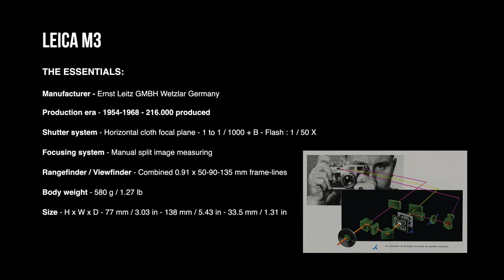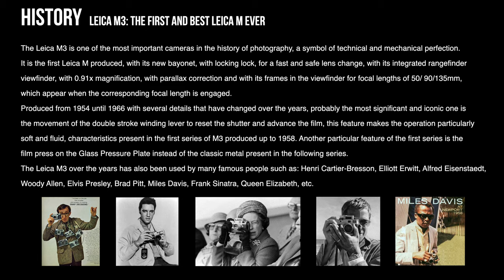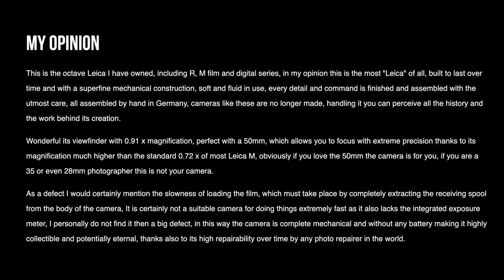LEICA M3 REVIEW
LEICA M3: THE FIRST AND BEST LEICA M EVER

The Leica M3 is one of the most important cameras in the history of photography, a symbol of technical and mechanical perfection. It is the first Leica M produced.
In this video I will show you the story, the main features of the camera and my final conclusions.